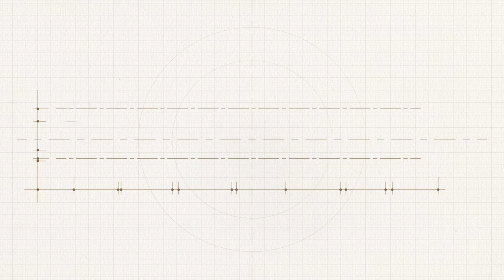The world's most powerful belt conveyor system at Chuquicamata, Chile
Video depicting TAKRAF’s involvement in delivering the world’s most powerful belt conveyor system!

This incredible system, for Codelco’s Chuquicamata Underground Mine Project in Chile, transports crushed copper from underground storage bins to the surface along a 7 km underground tunnel that overcomes 900 m of vertical elevation change. Once on the surface, the ore then travels along an overland conveyor that transports it the final 6 km to the distribution silo.

The underground system (comprising two conveyors of about equal length) as well as the overland conveyor boast advanced gearless drive technology provided by our drive technology partners, ABB. Total installed drive power for the entire system, including various feeder conveyors, totals 58 MW, of which there are 11 x 5 MW gearless synchronous motors.

Another significant achievement is the installation of the newly developed steel cord belt, ST10000, on the uphill tunnel conveyors. This marks the world’s very first conveyor system to employ this premier steel cord belt technology.

TAKRAF Group, through its established and well-known brands, TAKRAF and DELKOR, provides innovative technological solutions to the mining and associated industries. We leverage our experience, acquired over more than a century, to provide equipment, systems and services that best satisfy our clients’ mining, comminution, material handling, liquid/solid separation and beneficiation requirements. Owners and operators around the world trust our engineered solutions to lower the total cost of ownership and reduce environmental impact by improving efficiency with safe and reliable equipment.